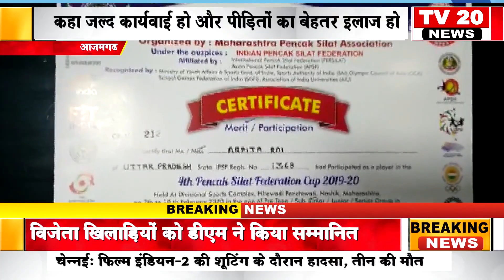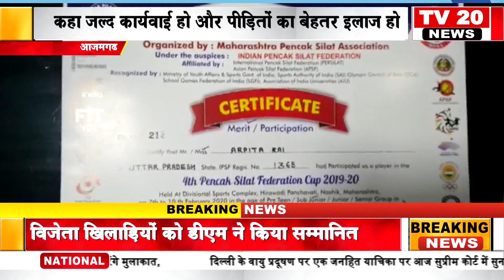AZAMGARH NEWS, विजेता खिलाड़ियों को डीएम ने किया सम्मानित